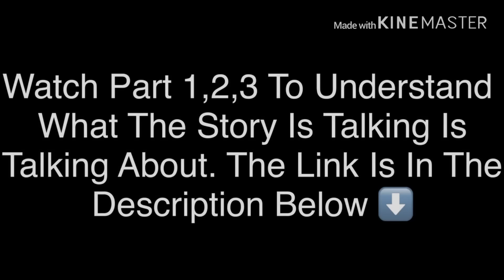Saints ~ Part 4 of Fight Song || Gacha Life Music Video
Sorry for taking a lone time to finish, here’s Part 4! Enjoy~